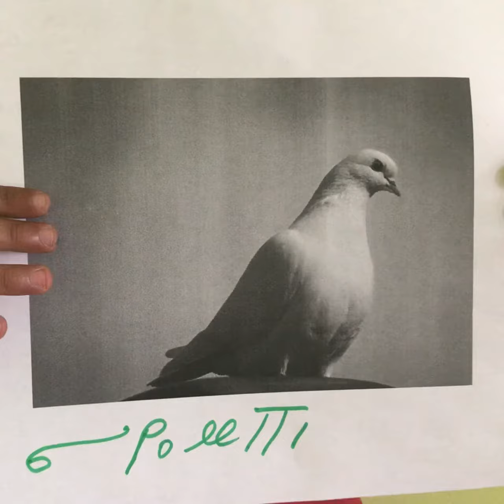Coptic words about birds